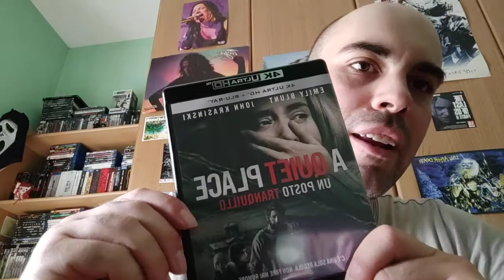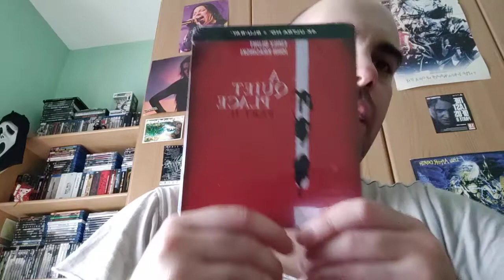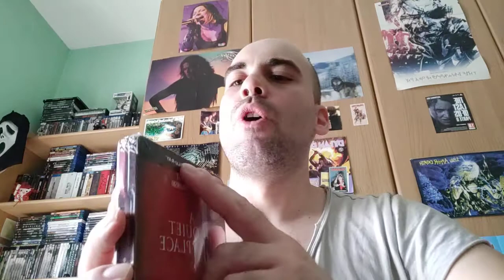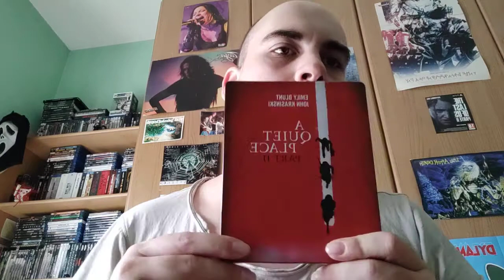Unboxing: A Quiet Place e A Quiet Place - Parte 2 (Steelbook 4K)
Unboxing:
A Quiet Place (4k + Blu-ray)
A Quiet Place - Parte 2 ( 4k + Blu-ray Steelbook)